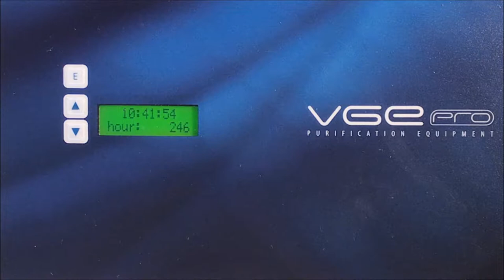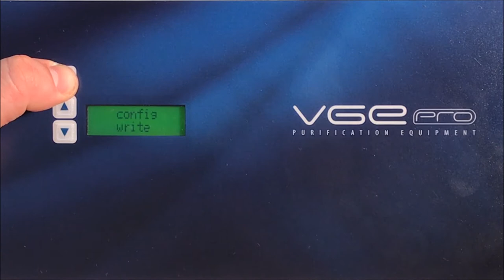How to change language - Instruction video VGE Pro Control Monitor